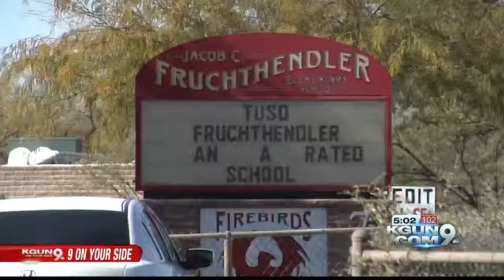TUSD admits negligence in Trevor Pahl case